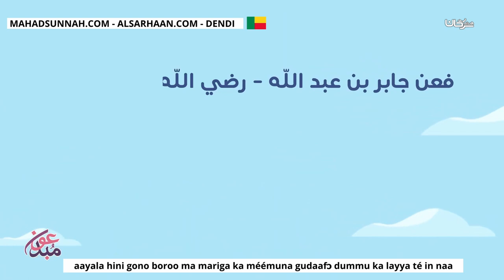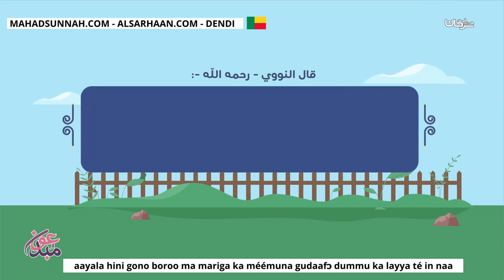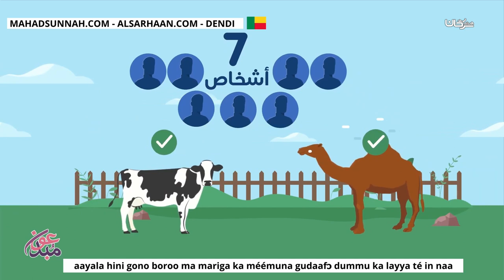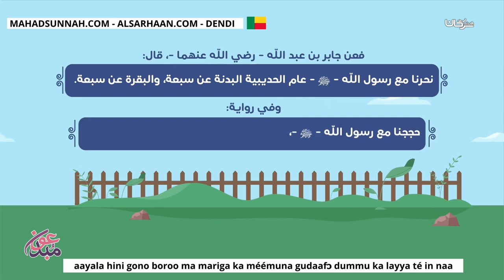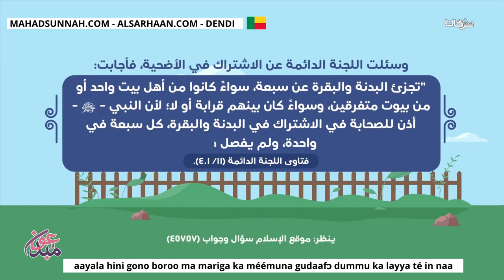aayala hini gono boroo ma mariga ka méémuna gudaafɔ dummu ka layya té in naa هل يجوز الاشتراك في ا